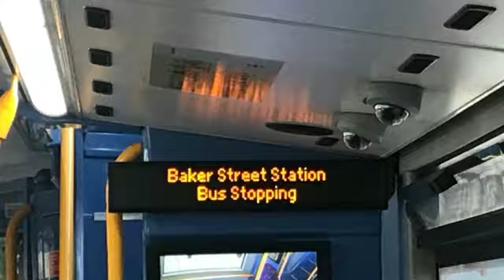Baker Street Station (iBus)